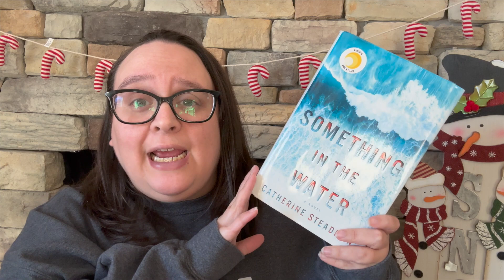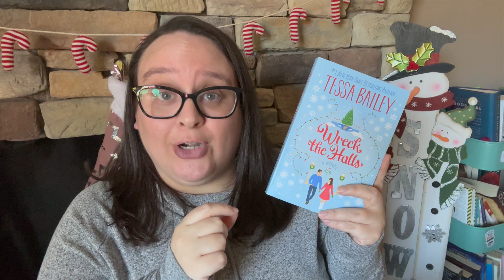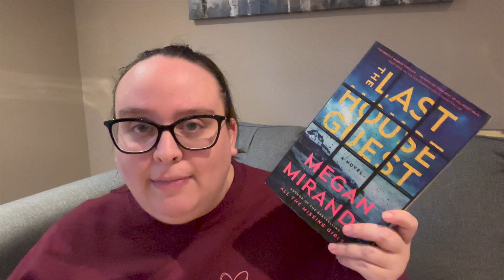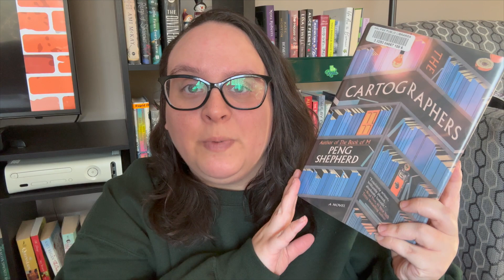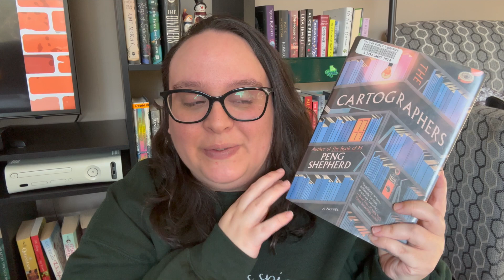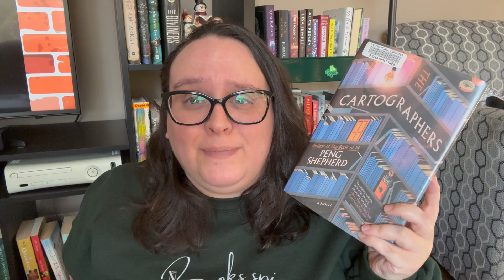December Wrap Up Vlog | Can I Catch Up On Timmies TBR?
What did a read in December? Come on a journey through December and see all the things I ended up reading in the month.